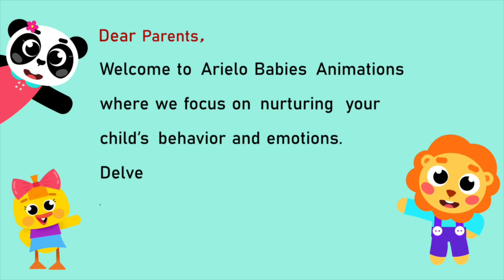Learn the Alphabet | A-F Letters and Phonics Song | Toddler Learning Video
Welcome to our fun and educational video for toddlers! In this video, we introduce the alphabet from A to F with a catchy phonics song. Your little ones will love singing along and learning the sounds of each letter. Perfect for early childhood education, this video helps with letter recognition, phonics, and vocabulary building. Join us on this exciting journey to learn the alphabet!